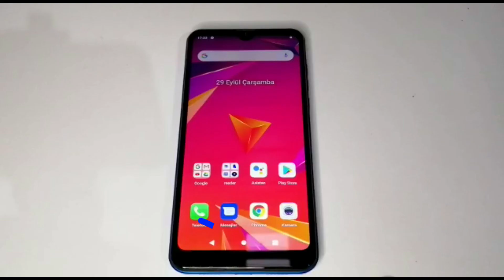Kurulum - reeder P13 Blue MaxL 2022